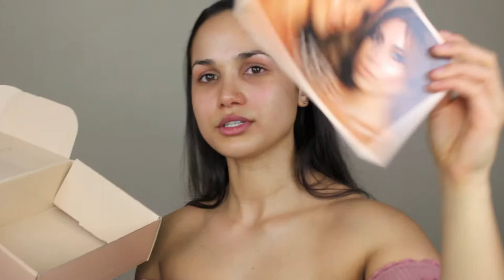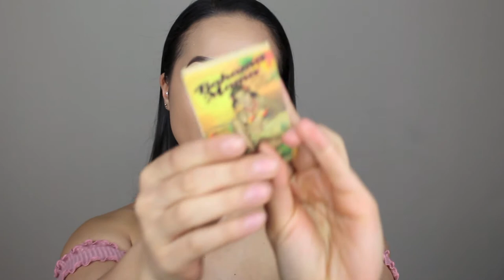DESIXKATY | DOSE OF COLORS COLLECTION PART 1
Hey Beauties,

In today's video I am sharing with you all my PART 1 desixkaty dedicated video. I will be showing you what I purchased from their collection with Dose Of Colors and talk through the products and show swatches of me wearing them :D

i am sooooo excited to have this video edited for you all. It's well overdue and I hope you enjoy my excitement when talking about the collection hehe

PS. WARNING my voice went super high pitched in my intro, cringe worthy or what. hahahaha so please lets just move past that hahaha

Desi and Katy have played a MAJOR part in regards to my artistry and I could not be happier sharing with you all some tips and tricks, products I've loved that they've introduced to me and also their phenomenal collection with Dose Of Colors!!

Thank you all for sticking around!

HAPPY 2018  xoxoxoxoxoxo

Love,

Isabella xoxoxo

- Mac Strobe Cream 'Goldlite'

- Giorgio Armani Luminous Silk Foundation '6.5'

- Mac Studio Conceal and Correct 'Medium' 'NC30'

- Cover Fx Custom Enhancer Drops 'Sunlight'

- YSL Souffle deçlat powder '04'

- Mac 'Soft Ochre' Paintpot

- Anastasia Beverly Hills Single Shadows
  - Orange Soda
  - Caramel
  - Sienna

- Makeup Geek Single Shadow
  - Creme Brulee

- Inglot Aquastic '12'

- Inglot pigment '119'

- Koko Lashes 'Queen b'

- Rimmel Glameyes Liquid Liner 'Glamorous'

- Anastasia Beverly Hills Dip Brow Pomade 'Dark Brown'

- Mac 'Gold Deposit' Mineralised Skin finish

- Mac Fix +

- Dose Of Colors 'Mirame' Highlighter

- Dose Of Colors Lipstick 'No Shade'

- Dose Of Colors Lipgloss 'Over The Top'

- Dose Of Colors Liquid Lipstick 'Hot Fire'

Lighting

X2 Photo Studio Softbox Lights

Filming Equipment

Canon 700D Single lens